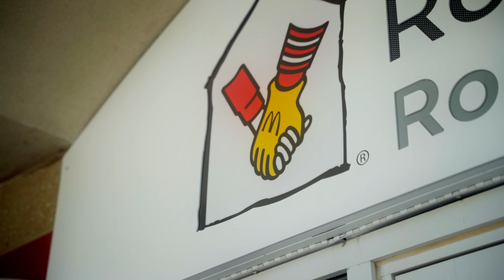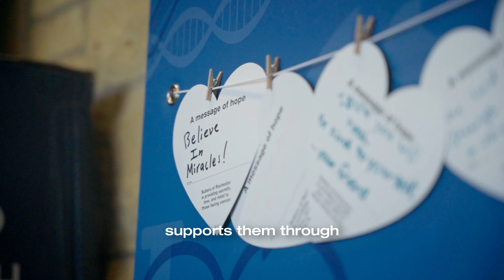Subaru of Rochester Spreads Warmth and Hope - 80 Blankets & Patient Care Kits.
Hey there, folks! We're over the moon to share some uplifting news from Subaru of Rochester. This past June, we participated in the Subaru Loves to Care initiative, partnering with The Leukemia & Lymphoma Society (LLS), a trailblazer in battling blood cancers.

In a united effort, our awesome customers and our dedicated team wrote heartfelt messages of hope and distributed not just 1, not 10, but 80 warm blankets and patient care kits to patients fighting cancer at our local hospital. That's 80 smiles in our very own Rochester!

LLS has been revolutionizing the fight against cancer since 1949, with over $1.6 billion invested in pioneering research. They're focused on next-gen immunotherapies and precision medicine, pushing the boundaries of what's possible in cancer research.

Their mission encompasses research, education, support, and advocacy, with a heart set on putting patients and their families first. At Subaru of Rochester, we're proud to stand alongside them, extending our love to those in our community. After all, love is what makes a Subaru, a Subaru.

Watch along as we hear from members of the Ronald McDonald House and The Leukemia and Lymphoma Society (LLS) talk about how giving something as simple as a blanket goes a long way!

🚀💥 Buckle up, roadsters, you've traveled the highway of our video and now it's time to step into the fast lane with Penz Auto!

🌐 First stop, our digital garage where dreams are made real – Get ready for a ride you'll never forget!

👍 Want to ride shotgun on our journey? Follow the road to our Facebook community – We're more than a dealership, we're a family of car enthusiasts!

📸 Looking for some automotive eye candy? Our Instagram is your pit stop – We promise, it's a visual joyride!

💃 And for those who love to mix engines and entertainment, our TikTok is your ticket – Get ready for some tire-spinning fun!

So, what are you waiting for? Join the Penz Auto community today – where the rubber meets the road, and the fun never ends! 🚀💥